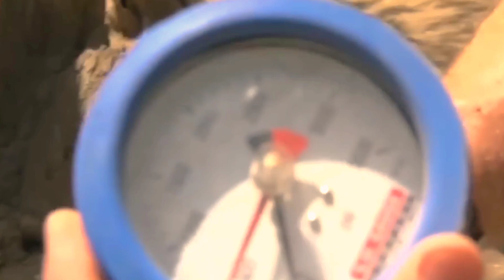Warthog Is Too Subjective Will It Escape The Fierce Attack Of Leopard - Warthog Defeats Lion.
Welcome to Big Channel We create videos aimed at giving viewers a better understanding of wildlife life. From there, viewers can understand and love wildlife more. The last thing I wish for all of us is to protect them in your own way so that they can live and exist with us on this planet. We create content from different sources, linking them into a complete movie.

Thank you for your tolerance Thank you to all the viewers who have loved our Big Channel